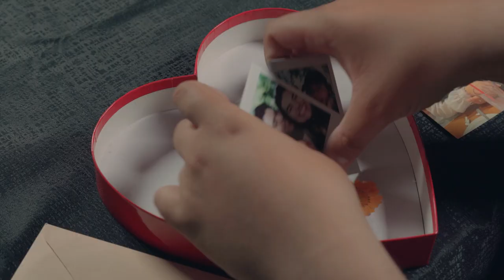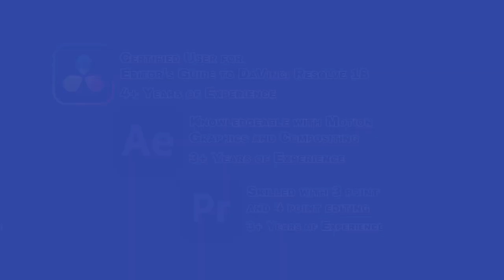Alexander Lopez Video Editing Reel (Fall 2023)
Hello!

My name is Alexander Lopez and I am a current undergraduate student at the University of California, Riverside. I am working towards my Bachelor's of Fine Art in Theatre, Film, and Digital Production with a concentration in filmmaking.

This video is meant to demonstrate my skills as a video editor with projects I have worked on from 2020 till the Fall of 2023.

I hope you will enjoy this reel and consider me for any editing positions!

Best,
Alexander Lopez
Song Title : Good Times